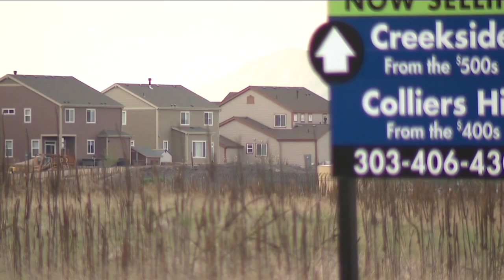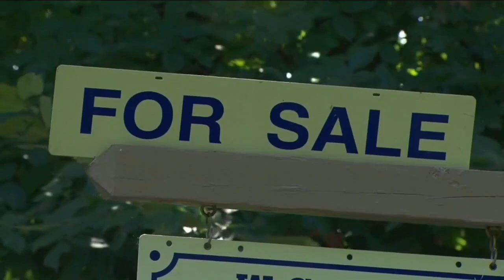Colorado woman forced to ask dad to cosign on mortgage application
Thanks to a combination of expensive home prices and high interest rates, one Colorado woman was forced to ask her dad to cosign on her mortgage application so she could buy a home.